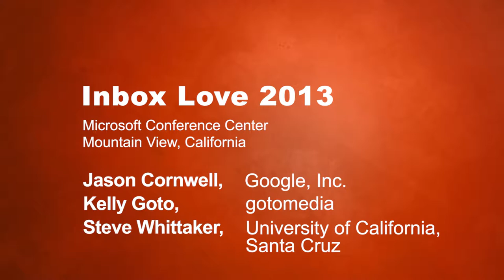Design Decisions for Email Products - Cornwell, Goto, and Whittaker - Inbox Love 2013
A panel interview with Jason Cornwell, Kelly Goto, and Steve Whittaker.

About Inbox Love

Inbox Love brings hundreds of the biggest innovators and operators in the email world together for a candid discussion about the Inbox as a platform, produced by Jared Goralnick of AwayFind & Joshua Baer of Return Path. If you are building the

Our last event made national news in Forbes and the Wall Street Journal. 2013 was the hottest year of all time for email startups and growth and 2014 doesn't show any sign of slowing down.

Invitees include hand-picked entrepreneurs and execs from the smallest startups and the largest mailbox providers around the world. Yep, that means Google, Microsoft, Yahoo, AOL, Constant Contact, Dyn, Boomerang, 410 Labs, you name it. everyone is attending Inbox Love 2014!